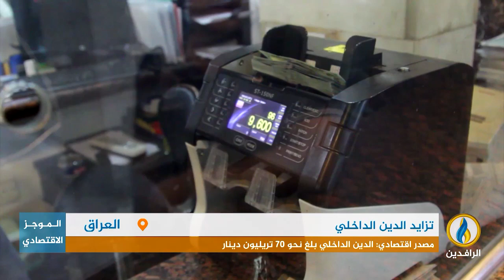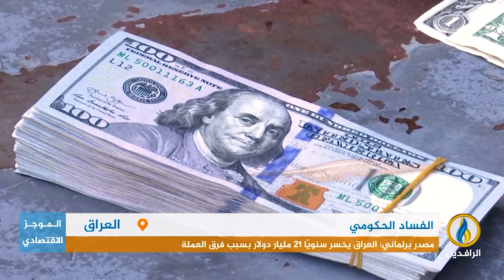أبرز الأخبار الاقتصادية على قناة_الرافدين ليوم الأحد في